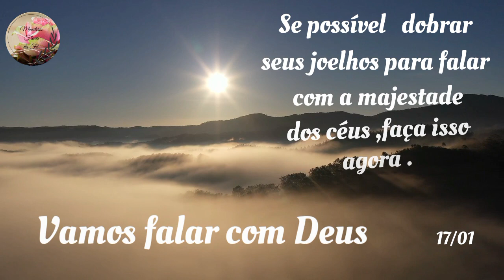17/01/23 Meditação: Falar com Deus - Nossa Única Esperança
Nossa única esperança é está aos pés de Cristo.Sem Ele nada somos e nada podemos fazer.

Podemos abrir o coração a Deus e contar-lhe todas as nossas aflições e Ele nos diz:
"...Neste mundo vocês terão aflições; contudo, tenham ânimo! Eu venci o mundo". João 16:36

Ministério Flôres da Fé